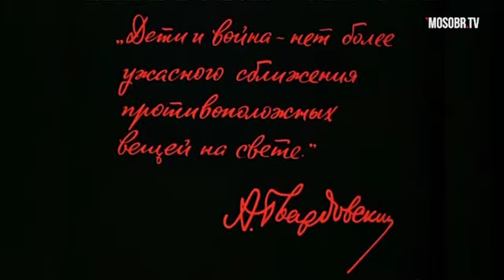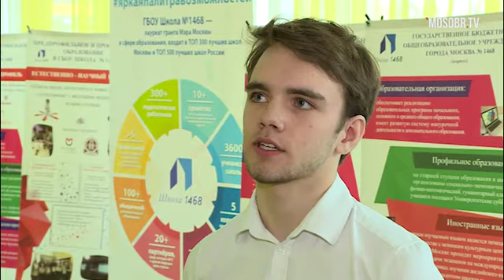"Подранки". Московское кино в школе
«Подранки» – слово не из современного лексикона. Так называют птиц с подбитым крылом… Кинорежиссёр Николай Губенко назвал этим словом детей войны, лишившихся дома и родителей. Чудом выживших в страшное лихолетье, обожженных войной и в минуту повзрослевших. Картина «Подранки» в проекте «Московское кино в школе» - это возможность подрастающему поколению через фильмы понять историю своей страны, обсудить увиденное с авторами и создателями картин.